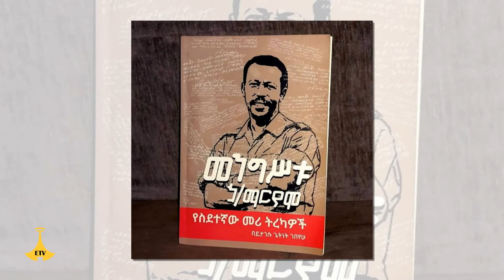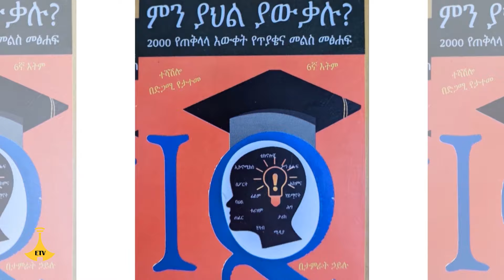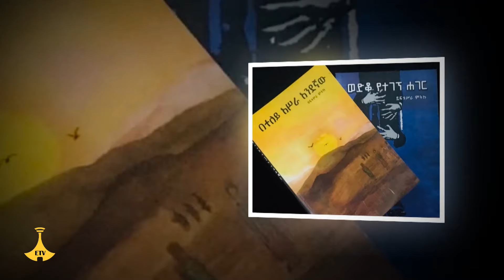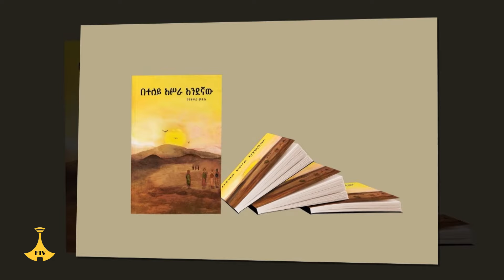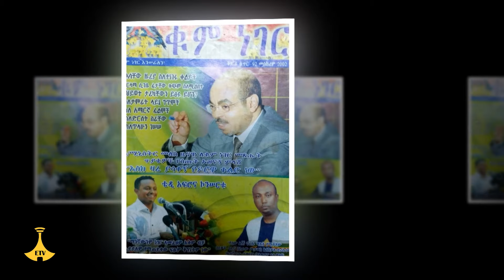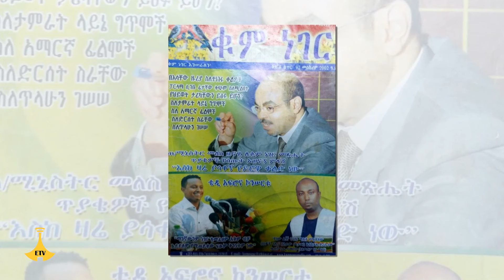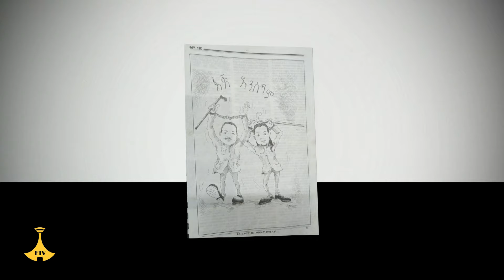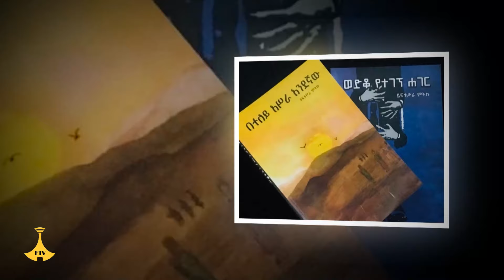የጸሐፍያኑ ወግ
በቅርቡ መጽሐፍት ያሳተሙት ታምራት ኃይሉ፣ይታገሱ ጌትነት እና ይፍቱሥራ ምትኩ በጋራ ያደረጉት ቆይታ